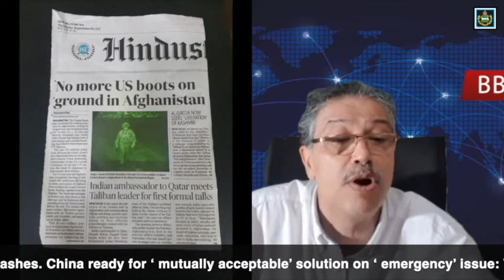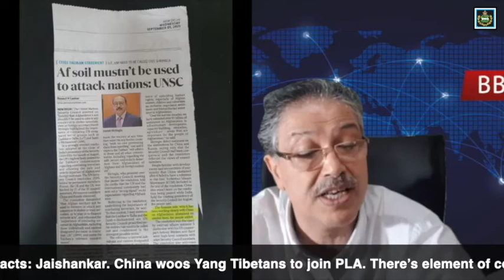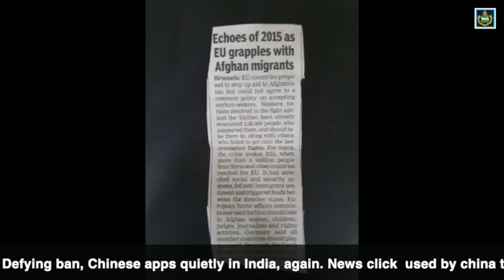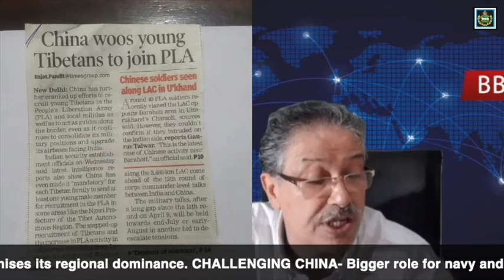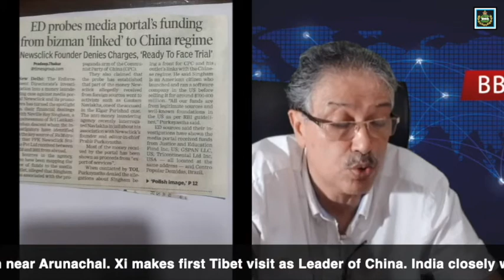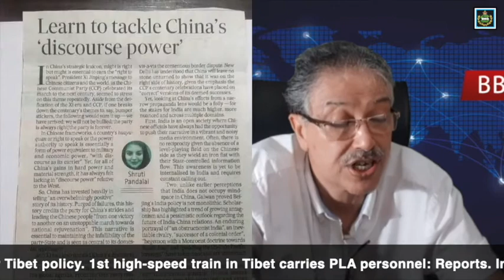End game: No Where in Sight | BBD | News With Views | Part #56